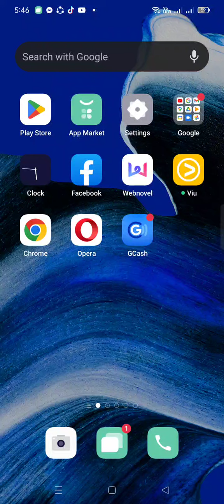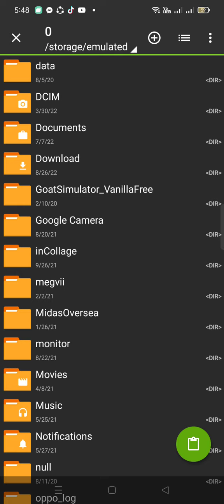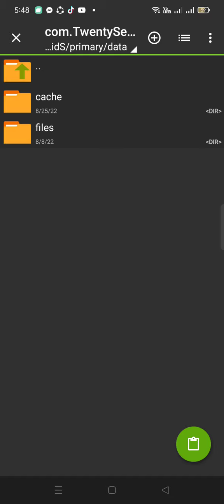how to get melon playground mods!